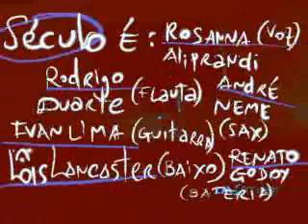Astrid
Versão completa do tosclip, agora com imagens do show mais ou menos clareadas, para usufruto.